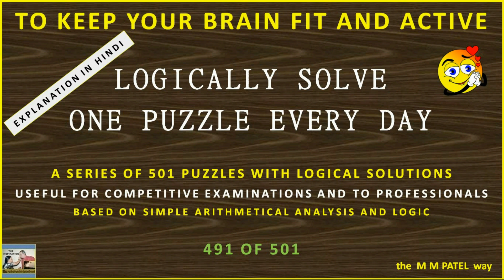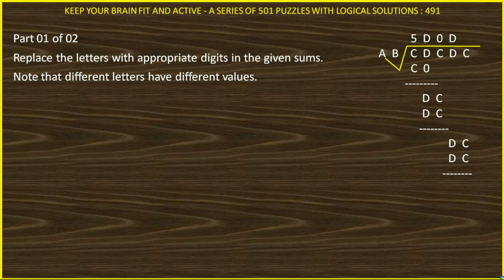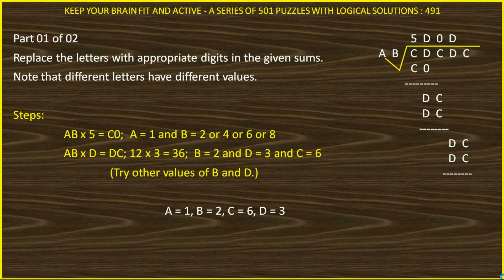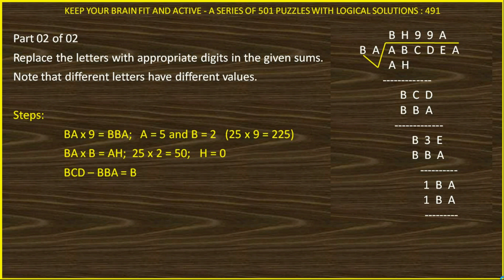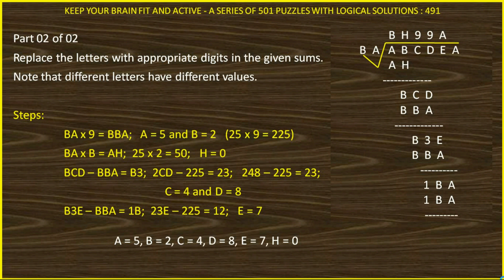PUZZLE 491 OF 501 IN HINDI SOLVED LOGICALLY AND ANALYTICALLY